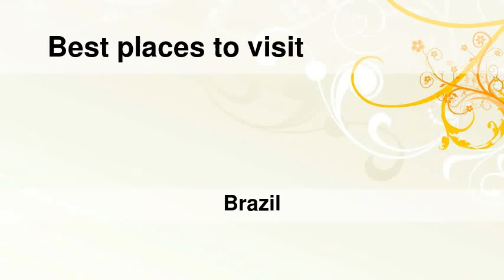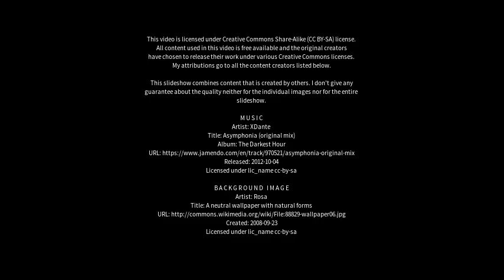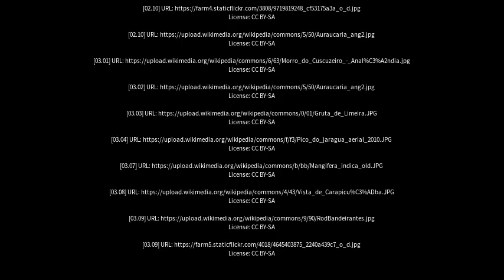Best places to visit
Best places to visit - Itirapina (Brazil) Best places to visit - Slideshows from all over the world - City trips, nature pictures, etc.